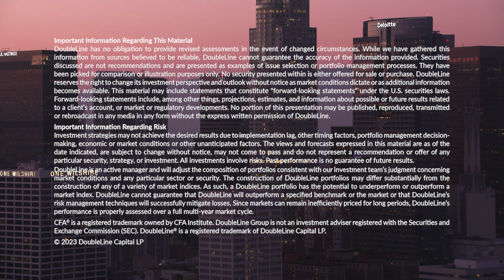Luz Padilla and Bill Campbell on the Global Economy and International Fixed Income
Luz Padilla, Director of the International Fixed Income team at DoubleLine Capital, and Global Bond Portfolio Manager, Bill Campbell discuss the global economy and bond markets outside the U.S. DoubleLine Product Specialist Chris Stegmann moderates the discussion, recorded Oct. 24, 2023. The talk begins (1:18) with China’s stronger-than-expected GDP report for the third quarter as well as Bill Campbell’s assessment of Beijing’s fiscal stimulus program. Given China’s “command-and-control economy” and Beijing’s increasing of fiscal stimulus to 3.8% of GDP, Mr. Campbell believes the risk of “a downside growth shock has been significantly reduced, at least in the near term.” Longer term, however, China, he warns, still faces the challenges of re-engineering its growth model and addressing its debt-encumbered property and local-government sectors.

As the discussion turns to Latin America (8:29), Luz Padilla cites Brazil and Mexico, the first- and second-largest economies of Latin America, as favorites for fixed income investment along with smaller weightings to Chile, Colombia and Peru. In terms of geography, Ms. Padilla’s focus favors “larger countries that have the potential to continue to migrate up the credit curve and improve their overall conditions, and then not just look at the sovereigns, but also look at the corporate sectors.” In terms of industries, she focuses on “sectors that are strategic to an economy” such as banking, utilities, oil & gas and mining, “within not just Latin America, but really, across the whole globe.”

Ms. Padilla and Mr. Campbell also discuss FX and local currency-denominated bonds (11:26); relative valuations and spreads within the emerging markets debt universe (16:23); the yen, the Bank of Japan and its “coy” and “cagey” Governor, Kazuo Ueda (20:14); and net financing flows for emerging markets corporate bond issuers (27:28).